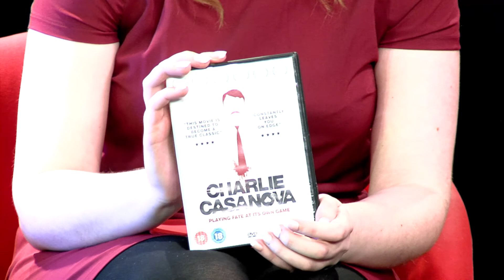Terry McMahon Live Interview (2014/15)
Live interview with Terry McMahon, Film Director. Recorded before a live studio audience, streamed live on Livestream, this is a collaboration between year 2 Media Performance, year 1 Television Production students and year 1 Broadcast TV and Radio students at the University of Bedfordshire. Recorded January 2015 - after only one term of multi camera studio production classes for the first year TV students.